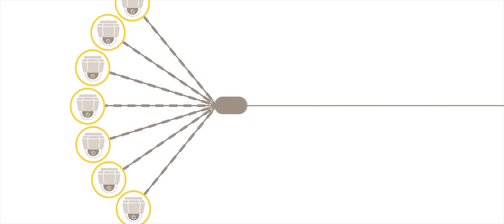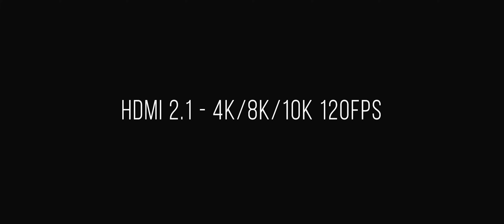COMMENT FONCTIONNE UN CÂBLE HDMI EN 2024 ?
Pour me soutenir :
⁠  / jasonvangelis⁠

Mes deux dernière vidéo :
IPHONE 13 AVEC 1TB DE STOCKAGE ET UNE VERSION PLIABLE?

● ME SUIVRE ●